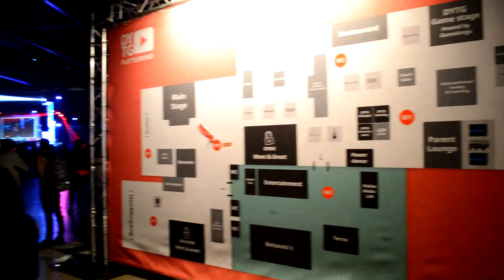DYTG 2017 | iMakeMovies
Dit was de eerste keer dat ik naar de DYTG ging, en het was echt geweldig! Supertof om YouTube vrienden te ontmoeten en om bekende youtubers op beeld te krijgen! Het was een erg geslaagde dag, en via deze aftermovie kunnen jullie meegenieten!